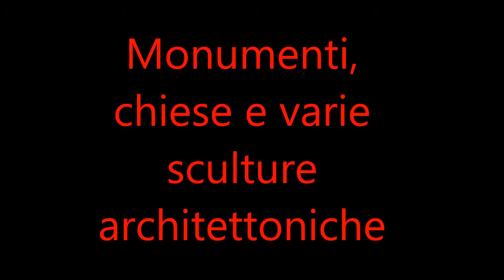Palermo: Ieri e oggi (Monumenti, chiese e varie sculture architettoniche)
In questo video realizzato da me troverete le immagini di gran parte della città che spaziano dalle chiese, alle sculture, piazze e monumenti ecc... le foto sono tratte da vari siti internet, facebook, gruppi, e alcune fatte da me, da mio padre e dal mio collaboratore Andrea Di Giovanni... :-)